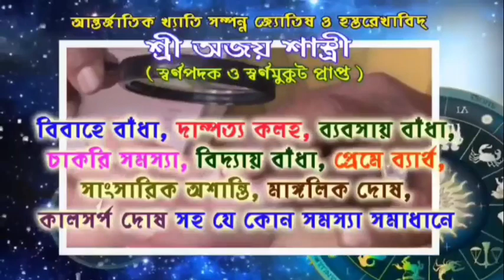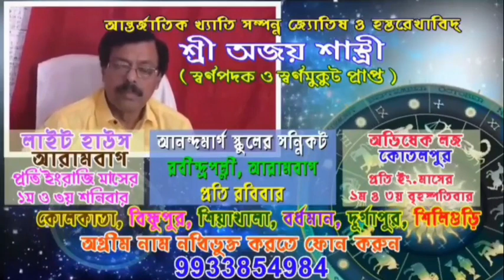জঙ্গী সন্দেহে গ্রেফতার আরামবাগের যুবকের বাড়িতে স্পেশাল টাস্কফোর্স